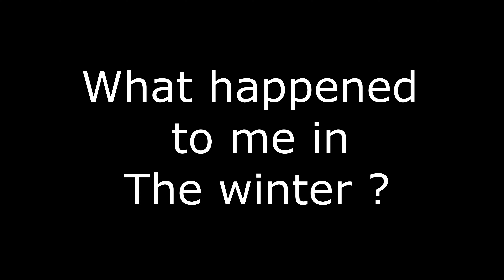Sportster CLUTCH Fixed - IRON 1200 - Harley Davidson - Prestige Custom Cycle.